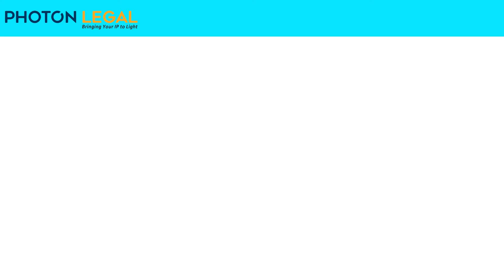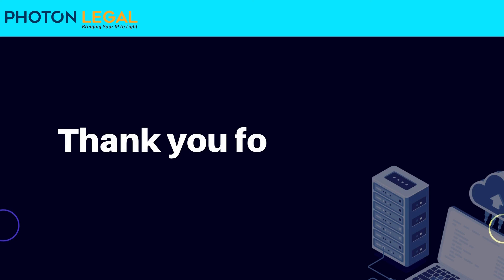Introducing speakers of Day 1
Get to know more about our speakers for Day 1 of "What's in the Cloud?" Sujay Maheshwari, Hitesh Garg & Nakul Vashishth.